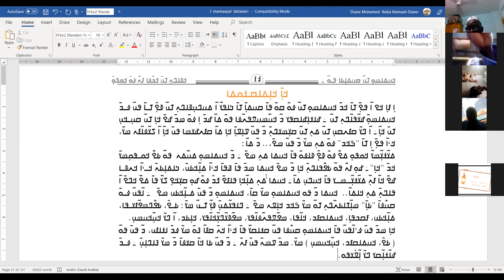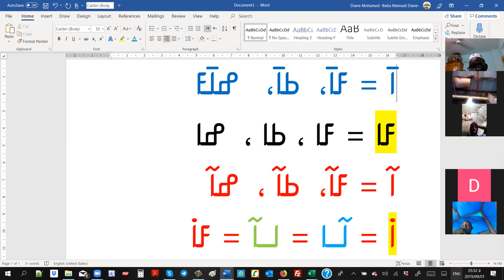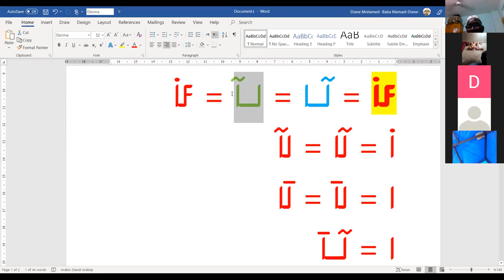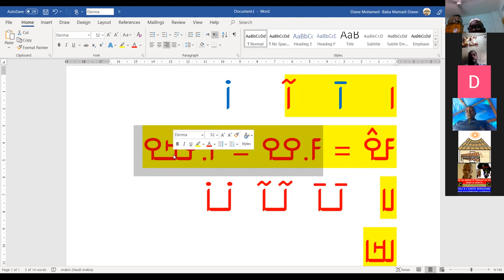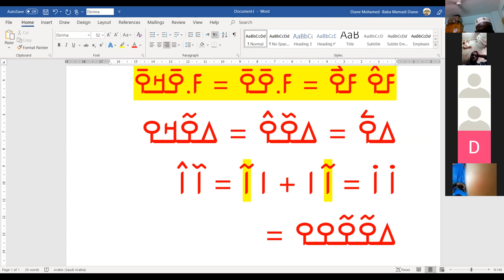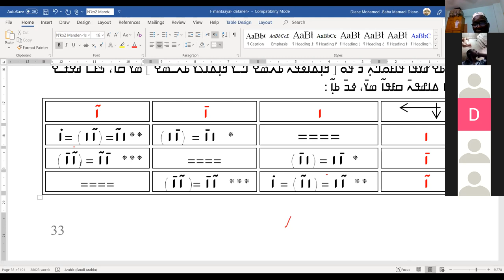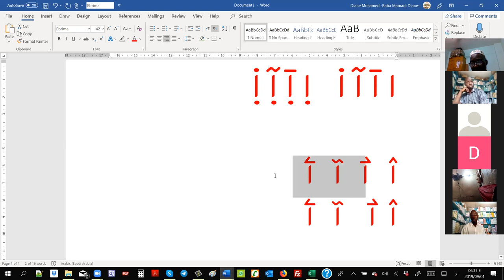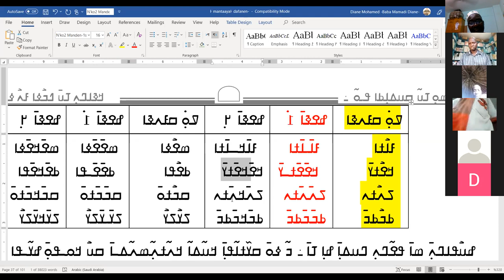ߡߊ߲߬ߕߊ߰ߦߊ ߟߊ߬ߞߐ߰ߟߌ ߀߉/߀߁/߂߀߁߉ ߊߓߌߖߊ߲߬ ߒߞߏ-ߜߙߊ ߕߎ߬ߡߊ߬ ߟߊ߬ߓߊ߲ ߠߊ߫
ߡߊ߲߬ߕߊ߰ߦߊ ߟߊ߬ߞߐ߰ߟߌ ߀߉/߀߁/߂߀߁߉ ߊߓߌߖߊ߲߬ ߒߞߏ-ߜߙߊ ߕߎ߬ߡߊ߬ ߟߊ߬ߓߊ߲ ߠߊ߫߸ ߓߊߘߋ߲߫ ߞߊ߲ߜߍ߫ ߞߊߙߊ߲ߠߊ ߟߎ߬ ߦߋ߫